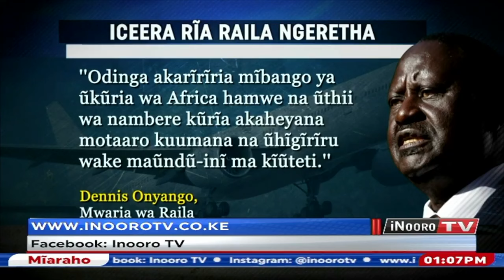Iceera rĩa Raila Ngeretha